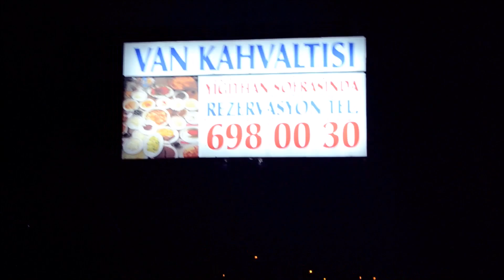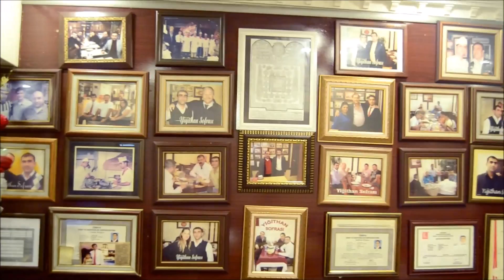Yiğithan Sofrası- Tanıtım Klibi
Lezzetin ve hijyenin tek adresi